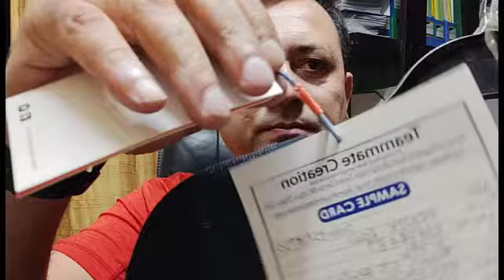Classical Design Hang Tags String Attachment | Clothing Accessories